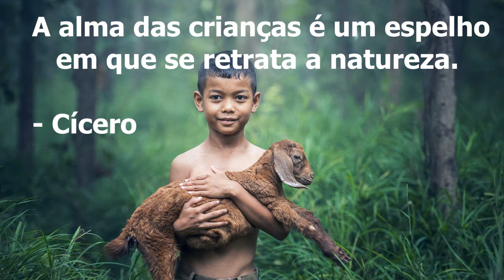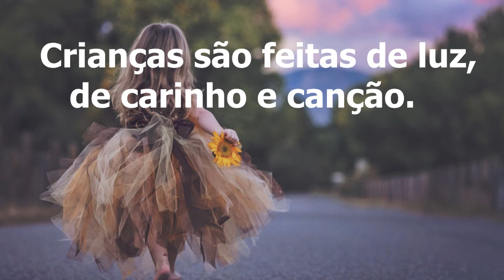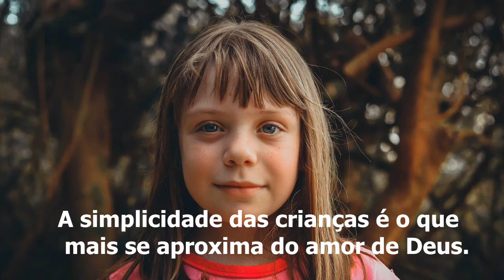Dia das Crianças - Muitas bênçãos!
Feliz Dia da Criança!